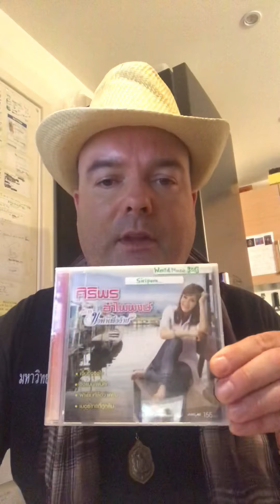หมูหวาน นักร้องอีสาน เรียนเกี่ยวกับ ศิริพร อำไพพงษ์